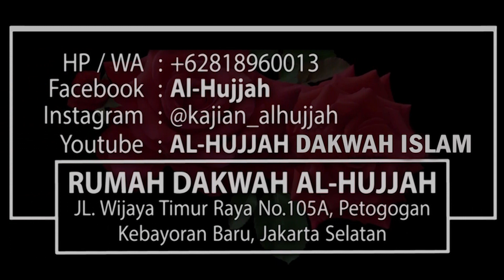3 Orang Yang Jauh Dari Nabi Muhammad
YUK SALURKAN PERPANJANGAN KONTRAKAN RUMAH DAKWAH AL-HUJJAH sebesar Rp. 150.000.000,- per tahun…
Salurkan melalui Bank Syariah Mandiri / BSI, 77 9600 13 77  a/n.  Al-Hujjah Dakwah Islamiyah